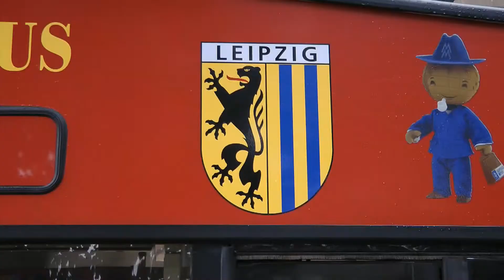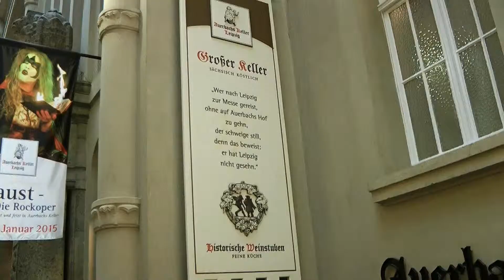Leipzig-2014- Bei Regen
Eine Stadtrundfahrt und  ein Bummel durch Leipzig bei Regen. Dank seiner vielen Höfe und Passagen ein Vergnügen.